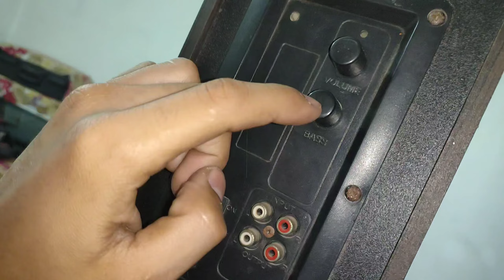चलो Aaj देखते है किस Soundbar में है कितना दम 😍 - HomeMade Soundbar Vs Market Soundbar Sound Test!